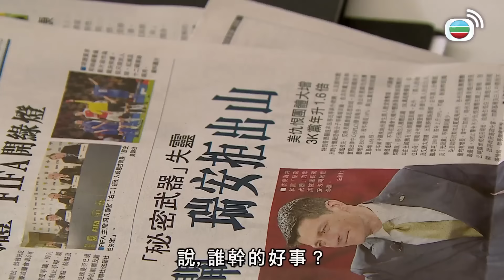屋企變成錫紙世界，我仲以爲自己入錯門！｜幕後玩家｜黃宗澤｜蕭正楠｜黃翠如｜劉佩玥｜龔嘉欣｜陳自瑤｜TVBUSA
在繁雜的商業關係裏，各種各樣的商業行為都依賴公關去包裝、推廣，他們雖見盡富貴榮華，當中的金錢與權力卻從來不屬於他們。終日面對紙醉金迷的氛圍，誰不會心動？誰又甘心畢生屈膝侍人？

三兄弟各有所長　合組公關鐵三角

記者出身的秦昇海（黃宗澤飾），與游天恆（張繼聰飾）、馮汐然（蕭正楠飾）情同手足，加入公關公司The Rainmakers後一直合作無間，以「鐵三角」組合縱橫公關界。「三兄弟」在工作上各有所長，但對財富觀念迥異。

城中巨富、復生地產集團主席顧復生（潘志文飾）育有一子兩女，與髮妻所生的長女顧成勳（陳煒飾）具男兒本色，縱橫商場無敵手。相反家族唯一男丁顧成曦（陸永飾）偏偏不學無術，終日游手好閒，一無事處，復生皇國勢將歸成勳所有。